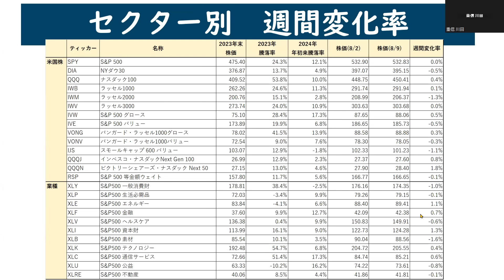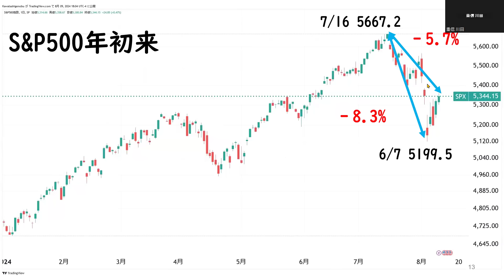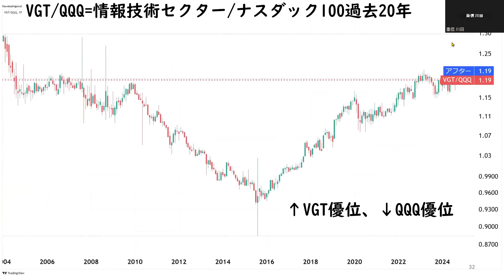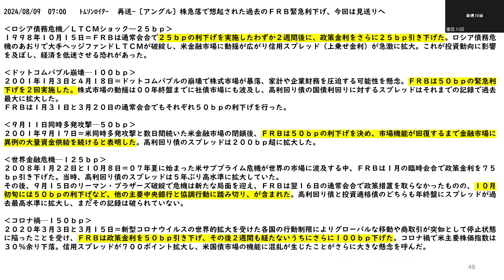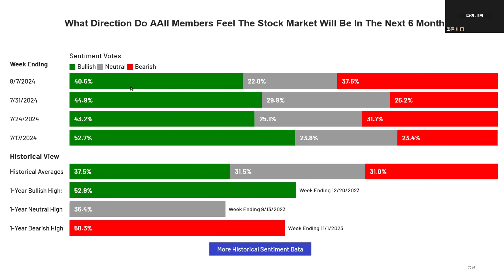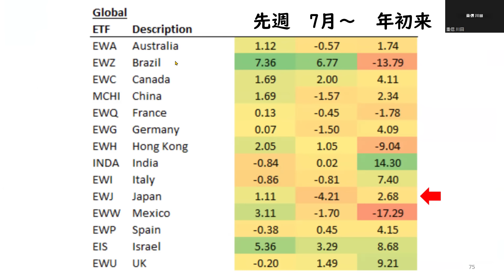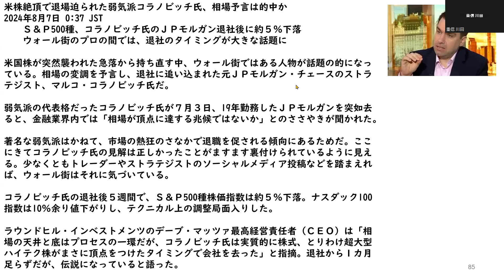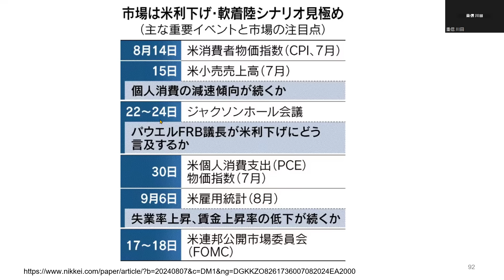S&P500、夏の下落は「あれぽっち」でおしまい？【アメリカ株】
★moomoo証券の口座開設はこちらから！